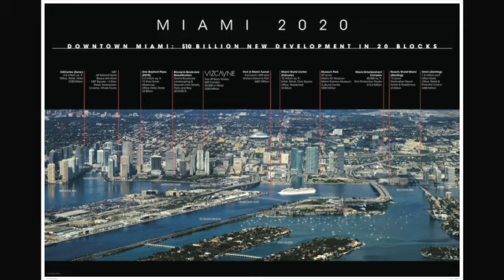Miami 2020 (English)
Video illustration of ten billion dollar boom coming to Downtown Miami.